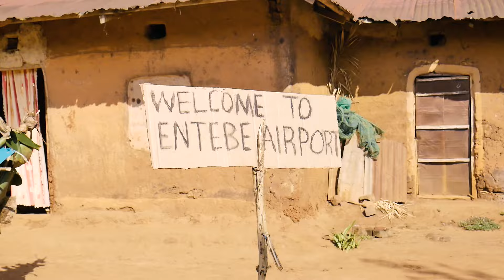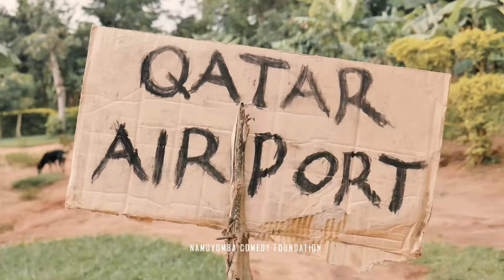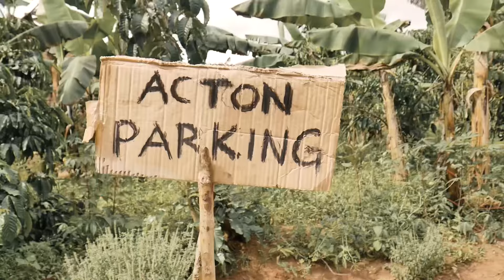Negendede by @kiddeedadee1 ft Namuyomba Comedy (Official Video 2022)so funny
This is the most funniest video you have to watch 😹😹😹done by Namuyomba Comedy Foundation (Namaliiri)